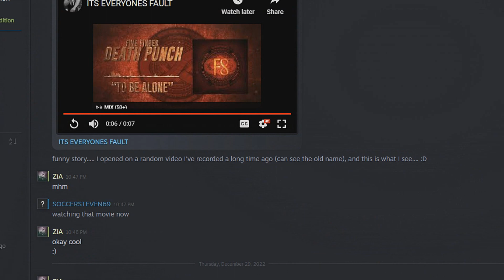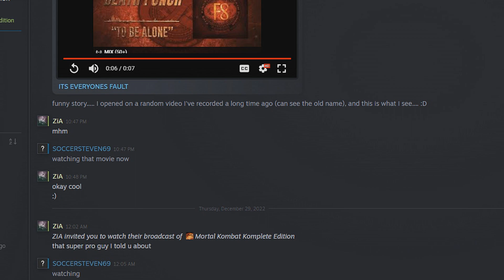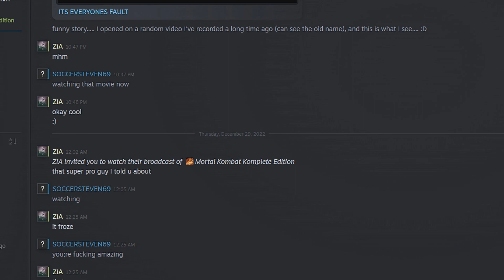MK9 ZIA VS THAT PRO GUY [HIGHEST LEVEL GLORIOUS 720p 2k23 MULTIPLAYER]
STREAM RECORDING, DON'T YELL